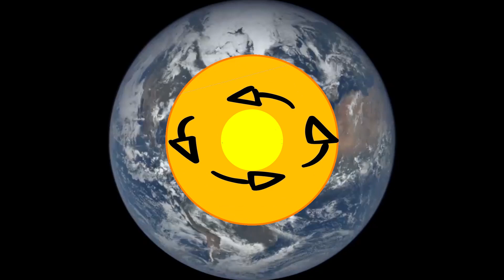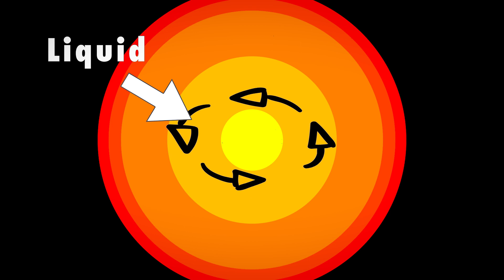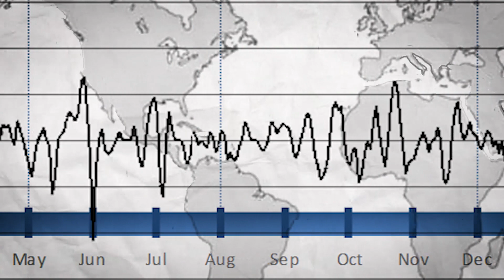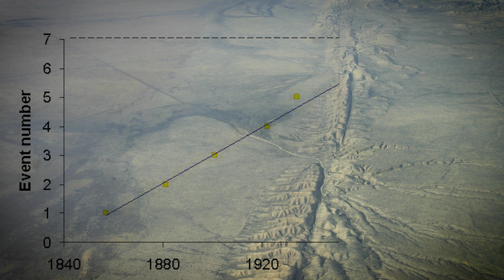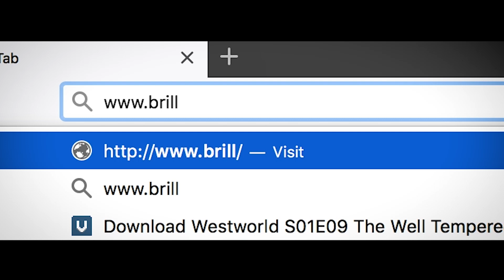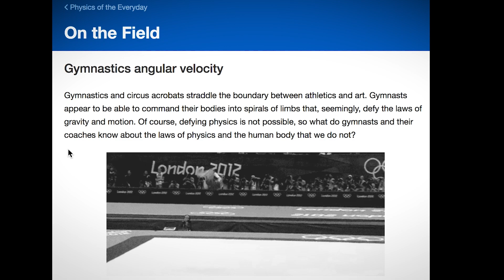Earth's Rotation is Slowing Down! And It Could Mean More Earthquakes!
Riot